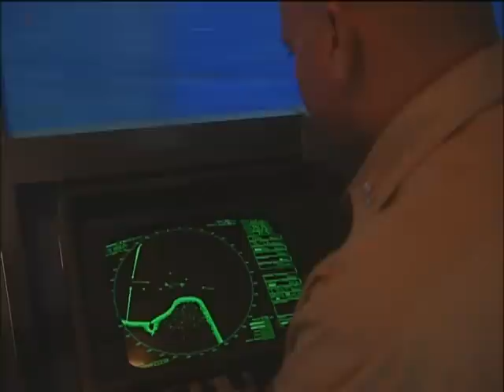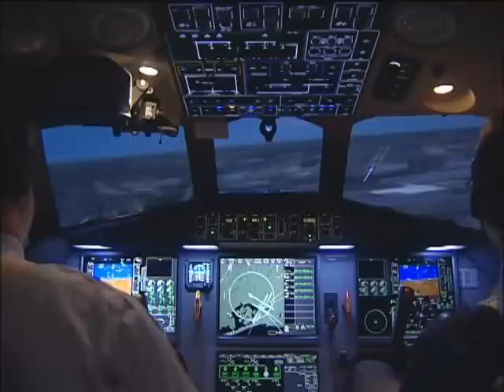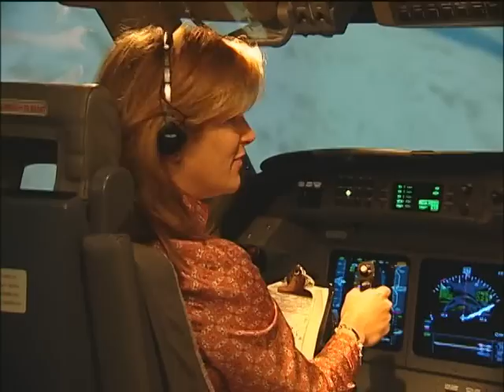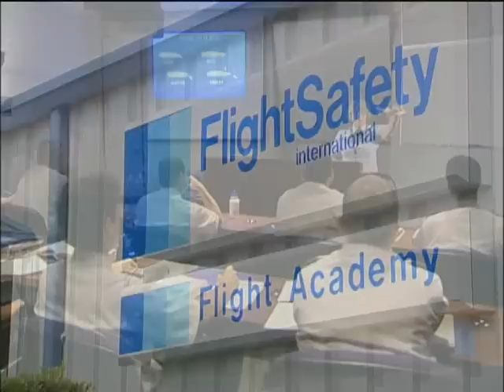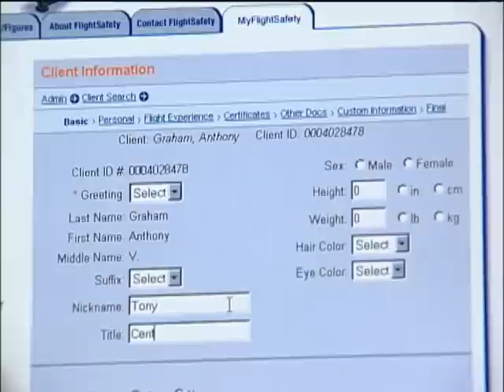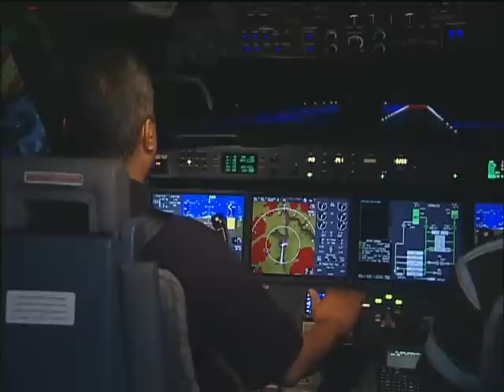Flight Safety International